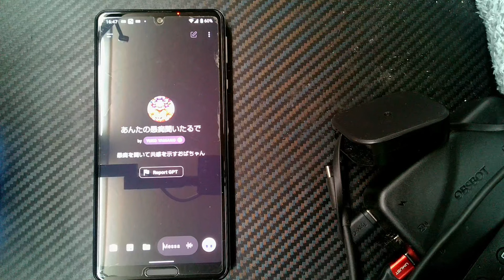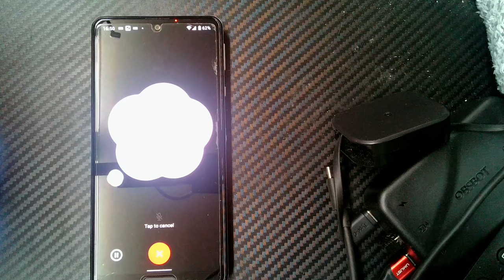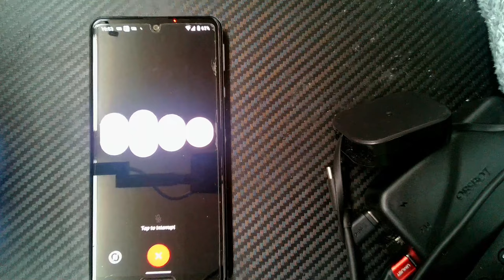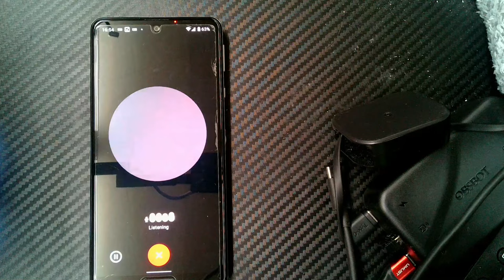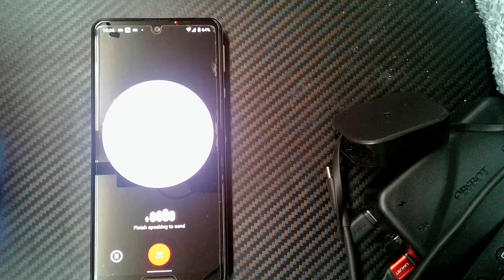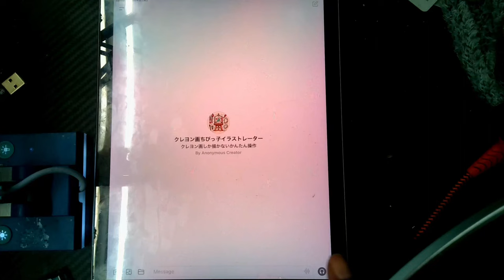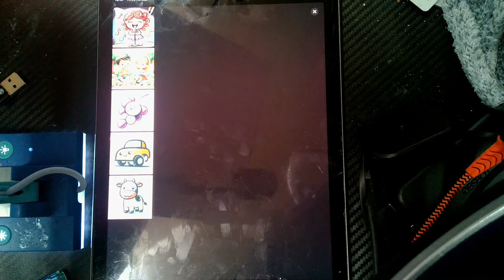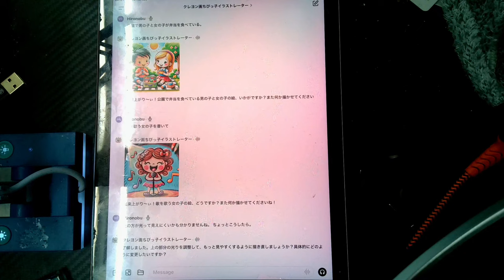【大爆進】ChatGPT（無料ユーザー含む）スマホアプリが音声会話対応！さっそくGPTで試してみたよ！！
音声回答キタ～～～～
スマホ用アプリで音声チャットが可能に
もちろん回答も・・・